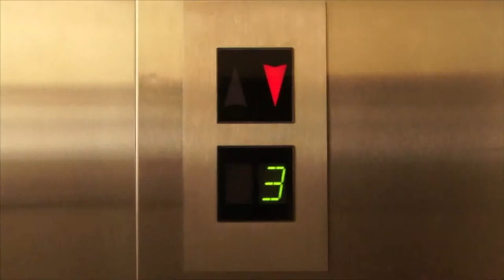L'ascenseur la Chaise électrique #5 ( The electric chair)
C'est le 4 février jour de ... bah de l'ascenseur! ( It is February 4th in the daytime of ...bah of the elevator! )